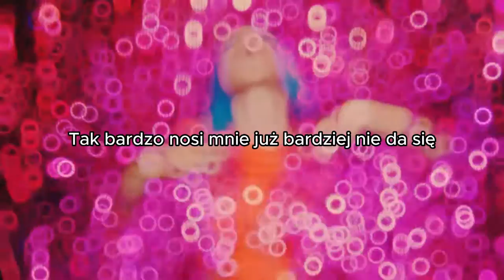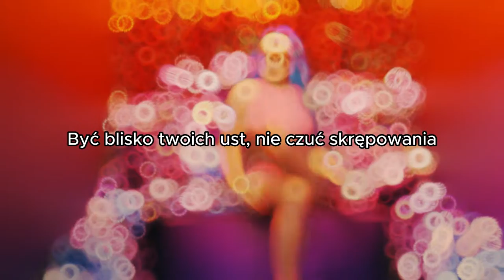AGBE - Tańczmy Latino | KARAOKE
AGBE - Tańczmy Latino | KARAOKE by Legenda

Masz zastrzeżenie do praw autorskich lub jakieś pytanie?

► Utwór został wykorzystany na mocy prawa cytatu (art.29 ust.1 ustawy o prawie autorskim i prawach pokrewnych). Występujący tutaj utwór nie jest mój i jest wykorzystany wyłącznie w celach promocyjnych. W razie problemów proszę napisać na email lub na TikTok a ja go usunę.